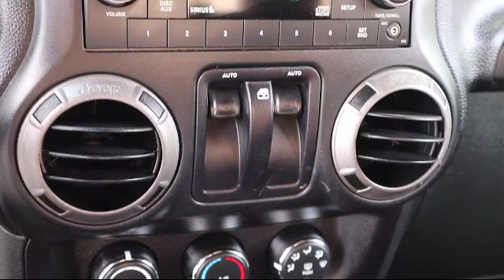2015 Jeep WRANGLER Sport St. Petersburg Tampa Clearwater Bradenton Palm Harbor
2015 Jeep WRANGLER Sport Stock Number: 522791 Vin:1C4AJWAG3FL771091.